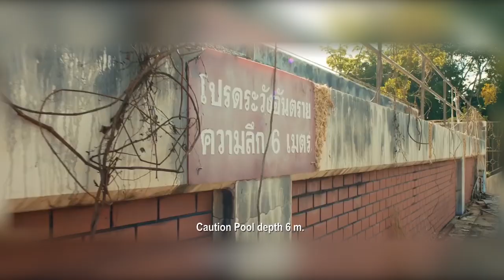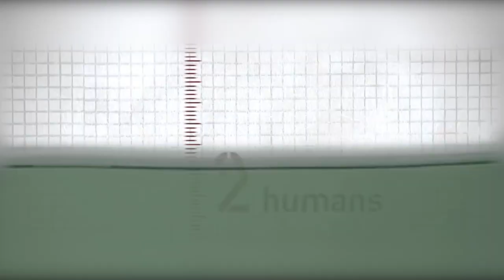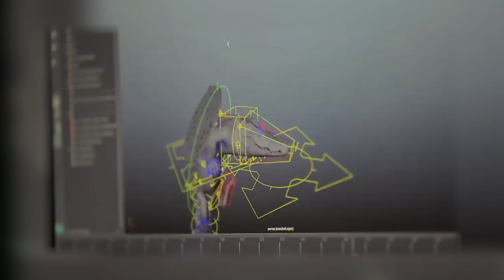Кино на вечер: Бассейн\The Pool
Детский страх остаться ночью в пустом бассейне теперь воплотили в кино. Все же в детстве боялись этого или я один такой?
Таиланд, 2018